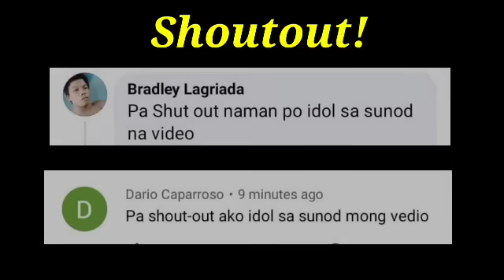DUDURUGIN at Pag Reretiruhin nya daw si DONAIRE sa Rematch | Knockout Tuloy Ulit ang Inabot!